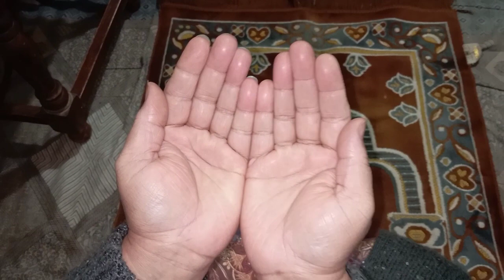How Did Tause Tasmiya Change my life | My Life Story | Healing Power of Tause Tasmiya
My Audience Quries:-

pal family
vlogs
blogging
blogging for beginners
blogging tips
make money blogging
salma yaseen
asma rani vlog
asma rani
vlogging tips
multani dastarkhan
ayesha village
ayesha village today vlog
clean with me
cleaning motivation
motivational
motivational speech
kitchen with anaya
kitchen with dua
arshad mughal
aliza sehar vlog

pakistani vlogger
pakistani mom in uk vlog yasmin
pakistani mom in uk vlogs official
pakistani mom in uk vlog nadia
pakistani mom life in uk
pakistani mom
pakistani vloger mom in uk
pakistani vlogger mom in uk house tour
pakistani vlogger mom in uk
multani dastarkhan
multani dastarkhan vlog
multani dastarkhan vilog
||multani dastarkhan vlog
morning routine multani aastarkhan
dastarkhan